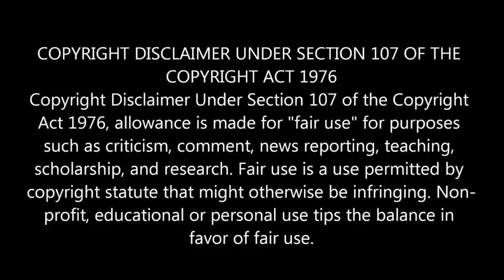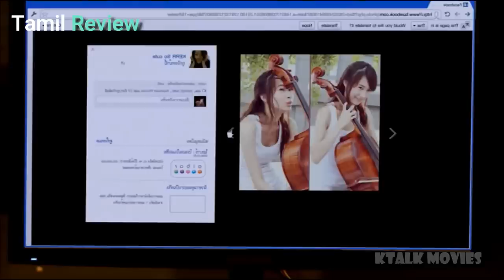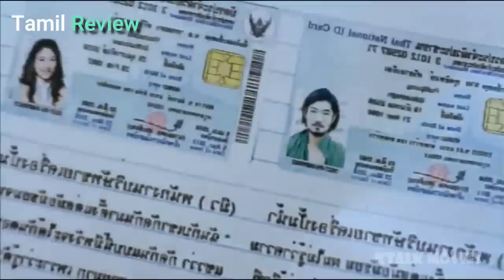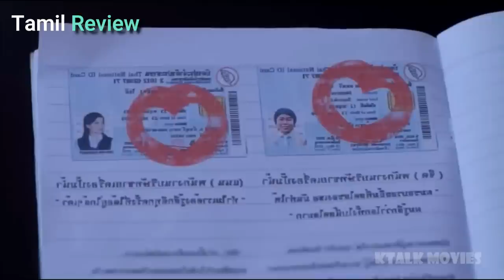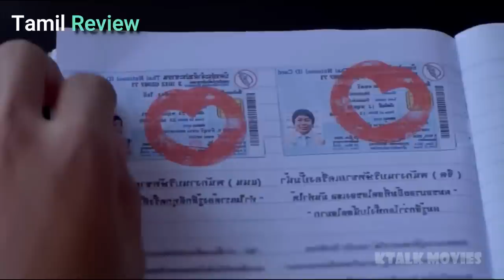💕chubby Girl Gets Insulted For Talking To A Popular Boy, But Years Later, She Shocked Everyone...ktt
Movie Name - The maid of the blind ceo